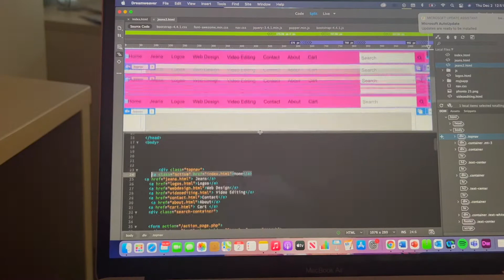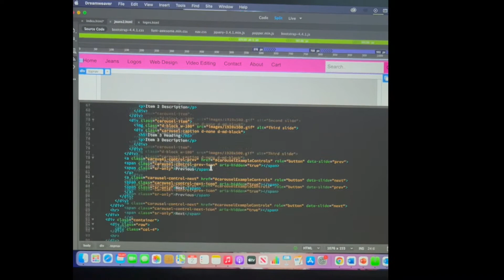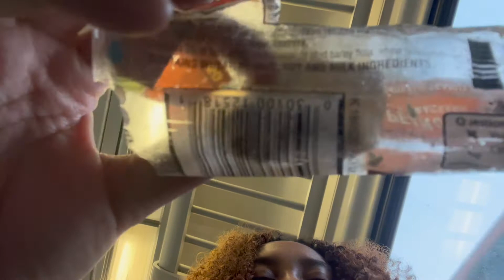DAY IN MY LIFE SCHOOL EDITION come to college with me| vlogmas day 8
Name: Nyah
Age:20
Birthday:Feb 1.
Sign: Aquarius